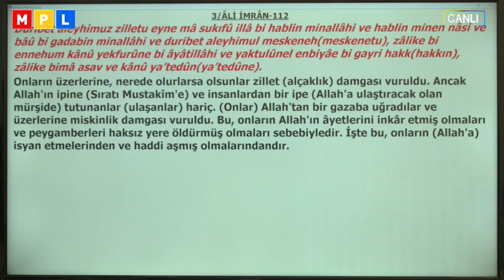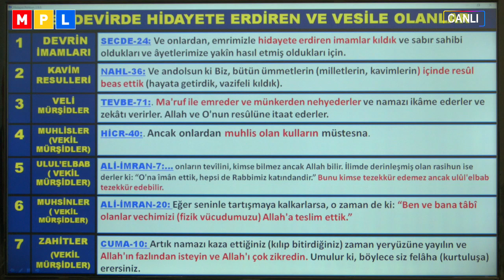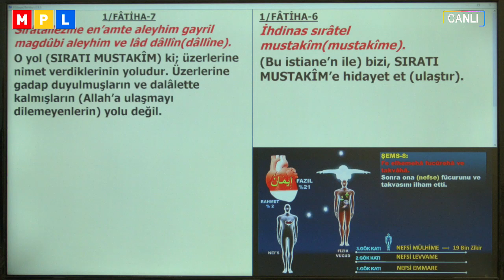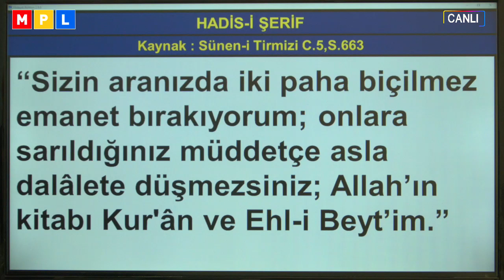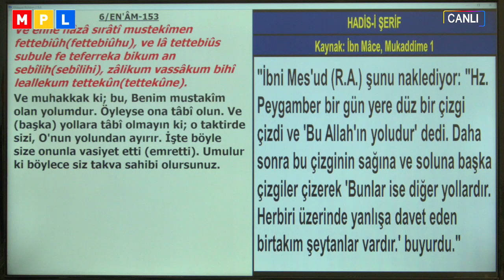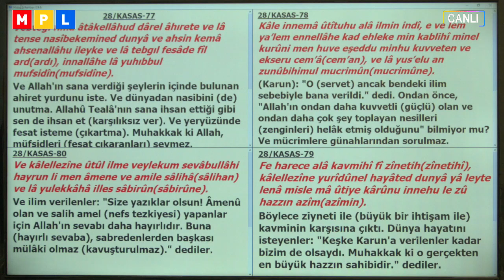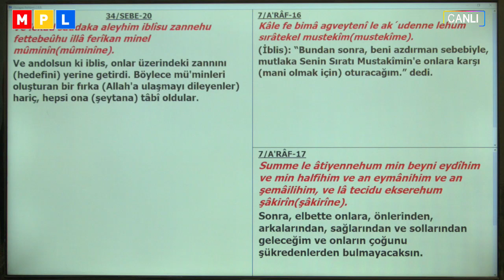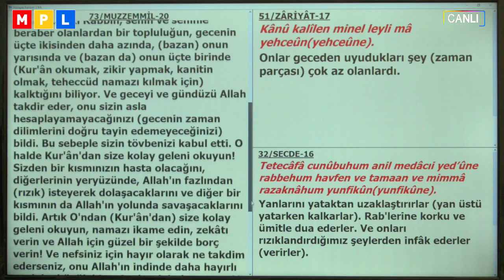22 03 2019 ALLAHA GİDEN YOL SIRATI MUSTAKİM H